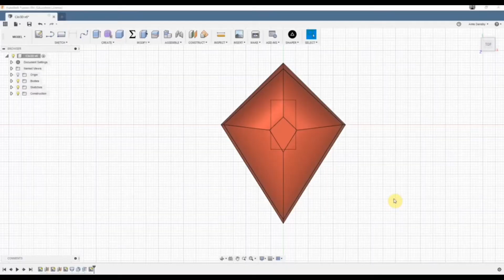Clo 3D and Fusion 360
Using my 3D Print FBX designs I made in Fusion 360, I can import into Clo3D for 3D Sewing for my cosplay projects.

3D CAD Model Software: @adskFusion